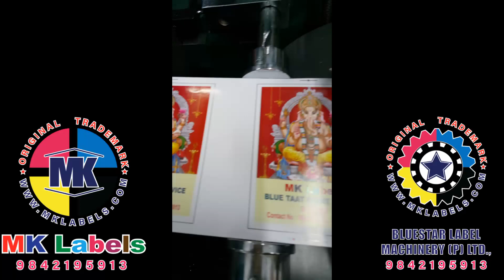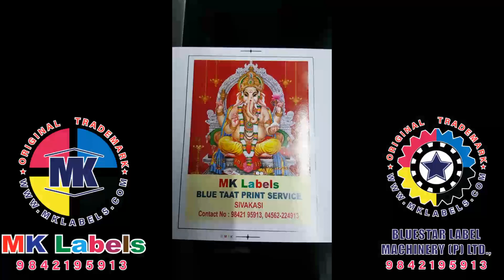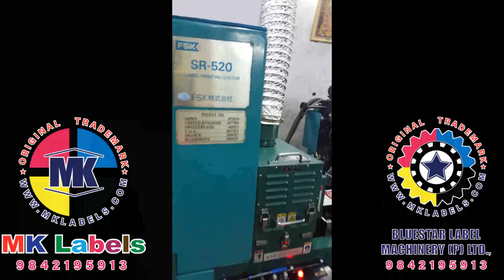DIE CUTTING MACHINE, FOIL PRINTING, BARCODE PRINTING MACHINE, STICKER PRINTING MACHINE DEALER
WELCOME TO ☆BLUESTAR LABEL MACHINERY (P) LTD☆
(COMPANY FULL DETAILS SEARCH IN GOOGLE AND YOUTUBE AND FACEBOOK SEARCH:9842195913)